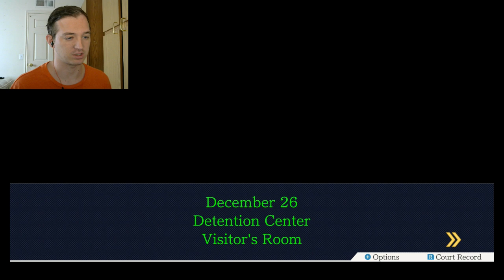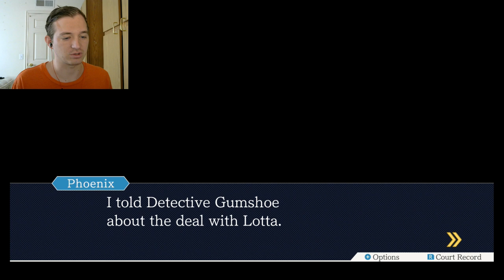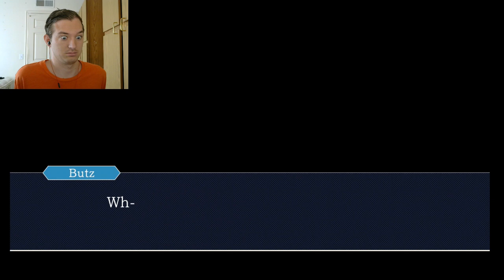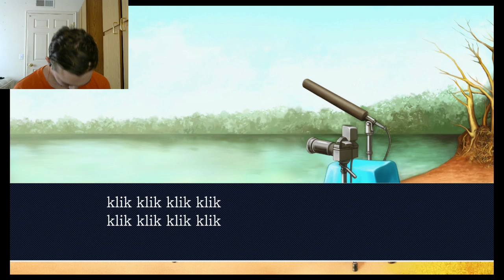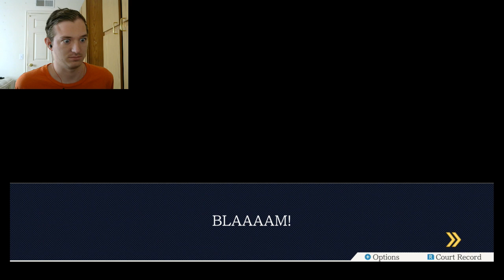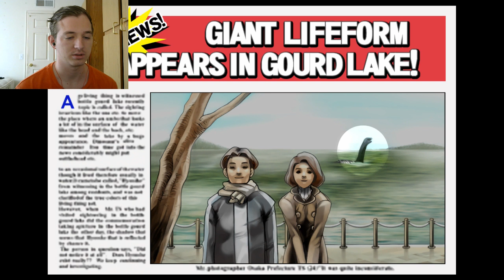GUMSHOE'S HELPFUL TOOLS-Phoenix Wright: Ace Attorney [Trilogy Remake](16)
He has offered to help us out, but. is this REALLY that helpful? Enjoy!